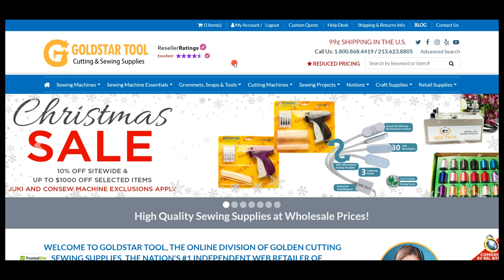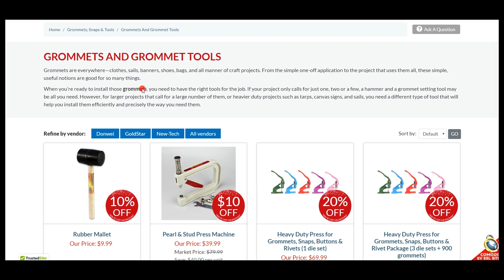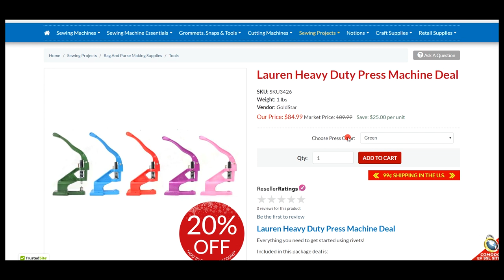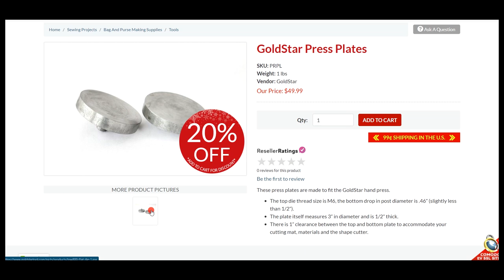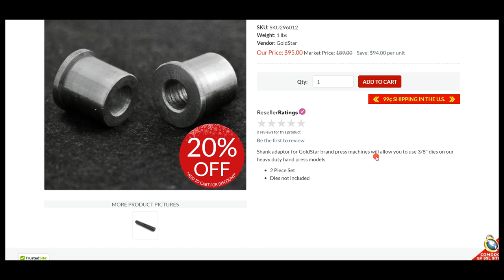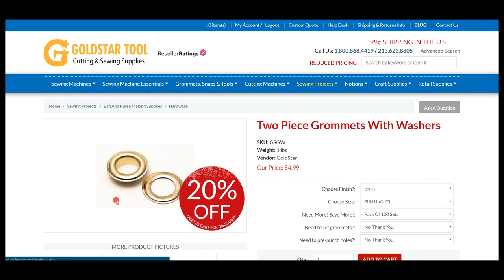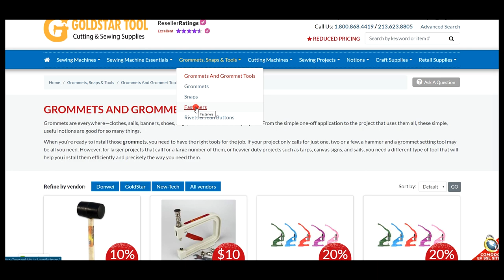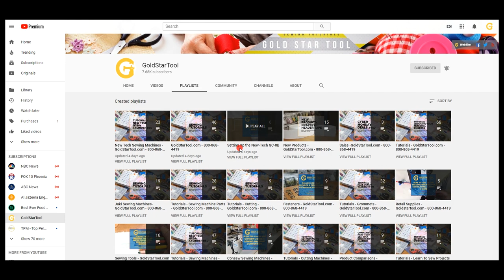Tutorial - How To Order From GoldStar Tool - Goldstartool.com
Today, David shows us how to place orders on Goldstartool.com!